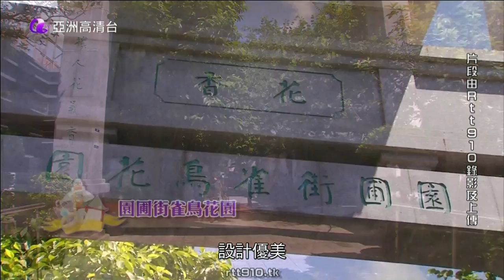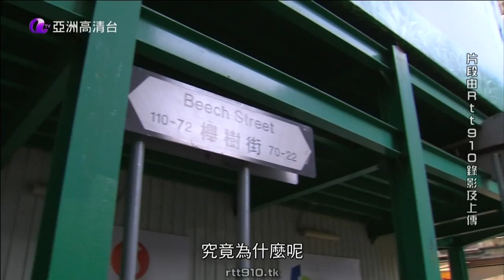HD 油尖旺區節開幕禮 Part 5